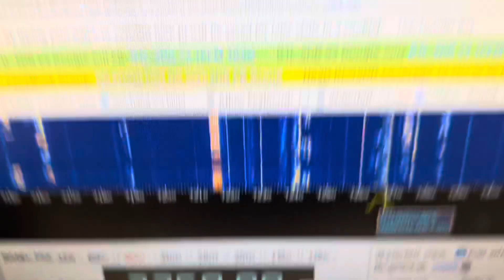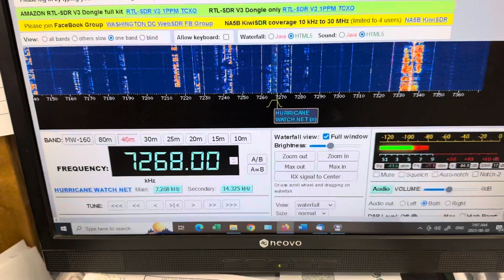Hurricane Watch Net (HWN) live audio via internet SDR radio August 30 2023